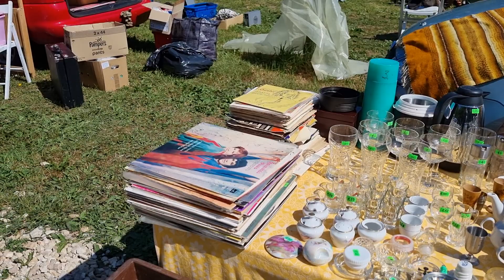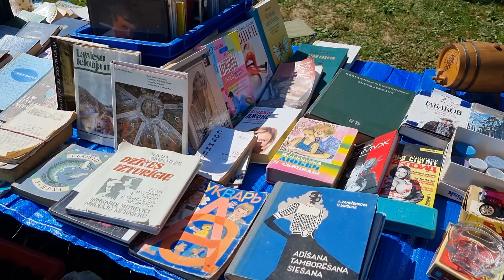Antiques Vintage Flea market Popular Place Latvia Adazi #1 🇱🇻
Flea market which occur in Riga and of the region of the city of Adazhi. Lots of antiques and just interesting things, welcome 🙏